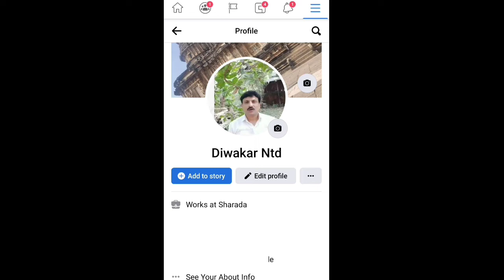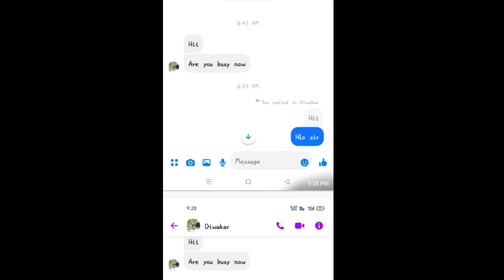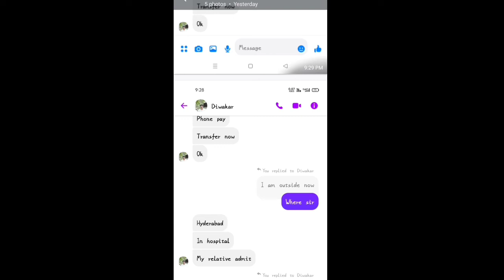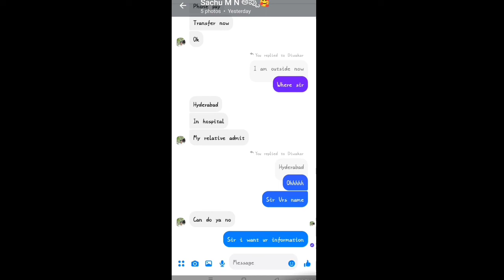Urgent Info / ನಕಲಿ Account /ಮೋಸ ಹೋಗಬೇಡಿ 🙏